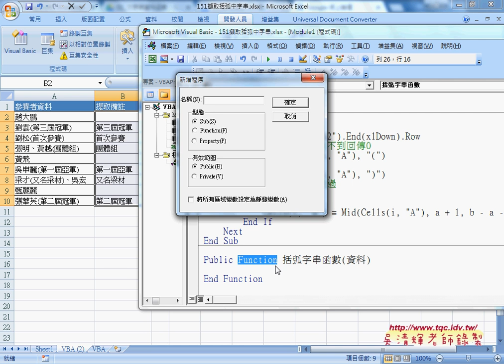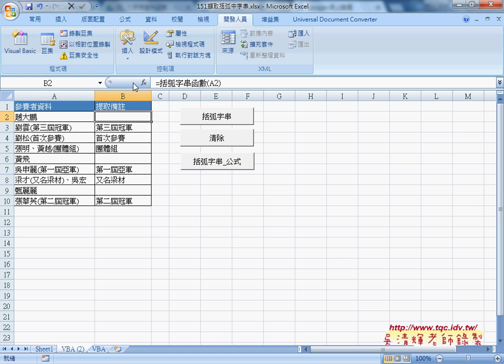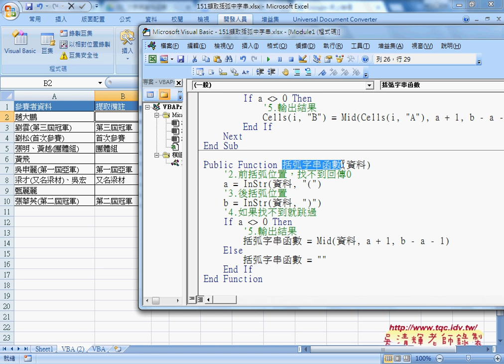04 如何自訂括弧字串函數